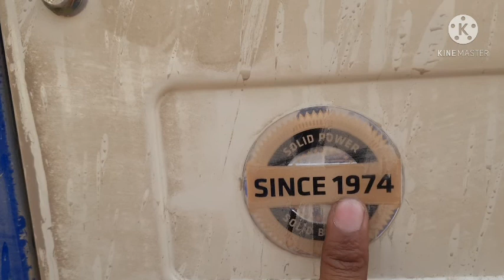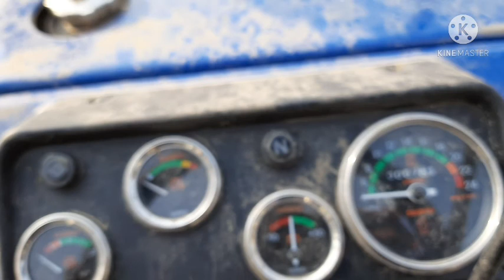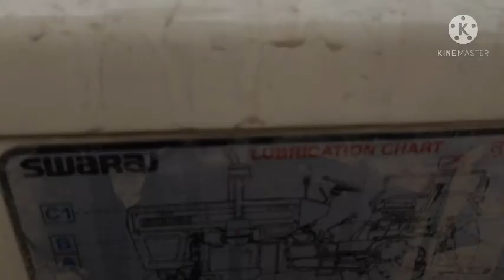Swaraj 742XT New Features 47hp के साथ में New launched की Full जानकारी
आ गया नया Swaraj 742XT New Features 47hp के साथ में New launch/ Swaraj 742 xt 4 star की Full जानकारी